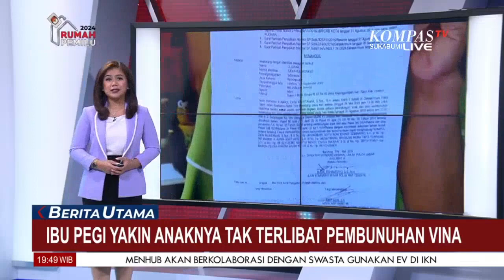Pegi & Polisi Saling Adu Bukti untuk Urai Kebenaran Kasus Vina yang 8 Tahun Terpendam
KOMPAS.TV-Pegi & Polisi Saling Adu Bukti untuk Urai Kebenaran Kasus Vina yang 8 Tahun Terpendam